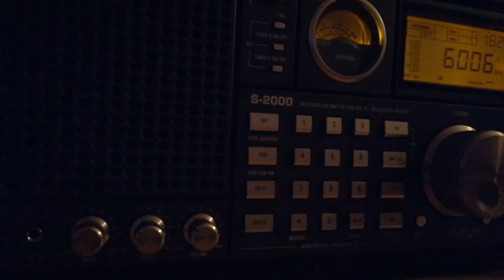UNID, 6005, 2022.10.21, 18.22 UTC